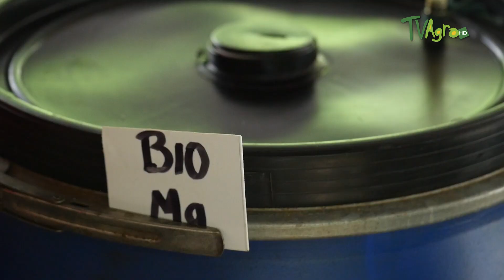Asohofrucol: Caracteristicas del suelo para el buen desarrollo del cultivo - TvAgro por Juan Gonzalo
Una buena alternativa para mejorar los suelos tropicales, obtener alimentos óptimos y disminuir la carga de fertilizantes, es la remineralización de estos; con el fin de devolverle aquellos minerales que se han extraído durante muchos años. Y es, justamente desde la empresa Colmangos, en Ayapel, Córdoba, donde nos enseñan la importancia de este proceso.

La concepción del término fertilidad ha ido modificándose con el tiempo y en la actualidad más se acerca al concepto de productividad que a otra cosa. O sea, lo que ofrece potencialidad nutricional a un suelo no es solo su contenido de nutrientes, sino todos aquellos factores tanto químicos como físicos y biológicos que influyen sobre la disponibilidad y accesibilidad de los nutrientes por la planta. Con relativa frecuencia se olvida que el secreto para lograr la expresión concreta de toda la potencialidad de un suelo radica en contribuir a la acción articulada de cada uno de sus fracciones particulares. O sea, hay que conocer cada uno de esos componentes del suelo y sobre todo, la forma en que están interactuando con el resto para poder, mediante manejo, lograr su mejor expresión.

Fuente